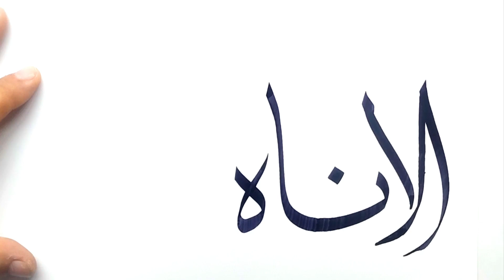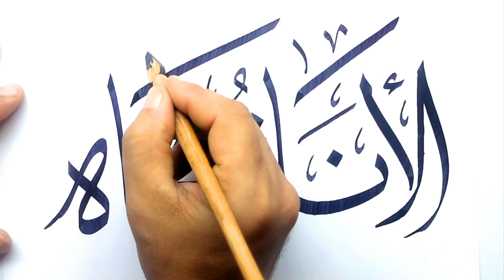الأناة نجاة # خط الثلث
كتابة بخط الثلث مباشرة  بالأدوات الكلاسيكية دون ترتيش أو تعديل